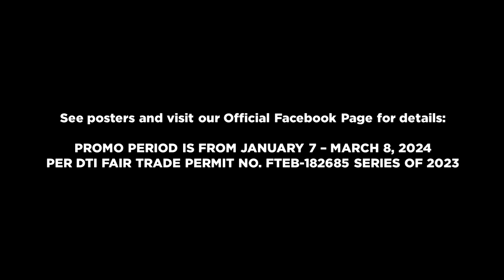Bagong Taon Bagong Milyon 2024 Proof of Purchase Video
See posters and visit our Official Facebook Page for details:

PROMO PERIOD IS FROM JANUARY 7 – MARCH 8, 2024

ThouShallNotSteal (Exodus 20:15)
HuwagMagnakaw (Exodus 20:15)